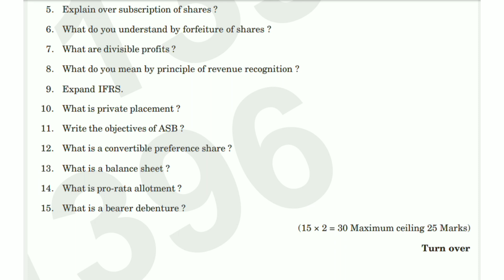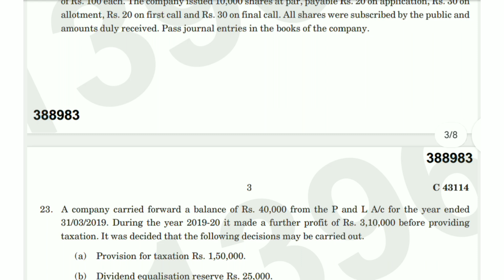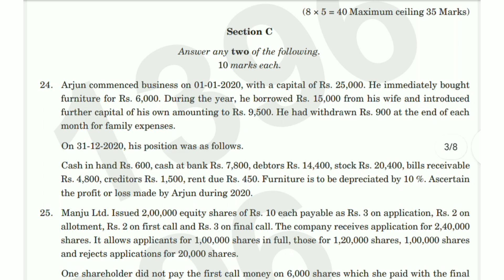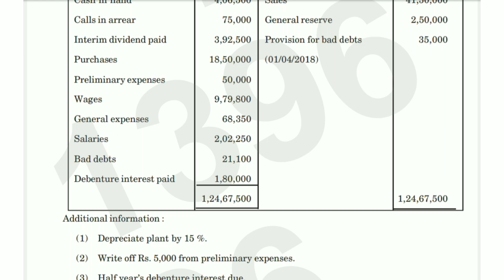FINANCIAL ACCOUNTING | 2nd Sem B.Com. Question Paper 2023